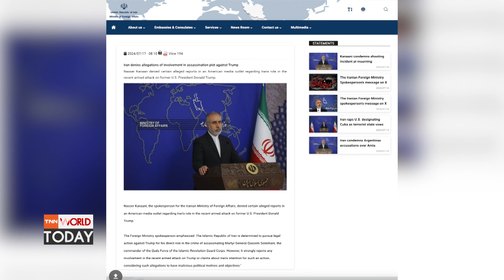อิหร่านย้ำไม่รู้ไม่เห็น ไม่เอี่ยวลอบยิง “ทรัมป์” l TNN World Today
กระทรวงการต่างประเทศอิหร่าน ออกมาปฏิเสธว่า กรณีที่หน่วยข่าวกรองของสหรัฐฯ กล่าวหาว่า อิหร่านมีแผนลอบสังหารทรัมป์